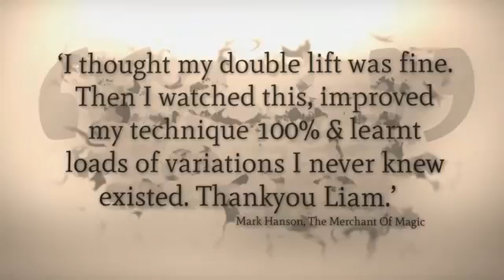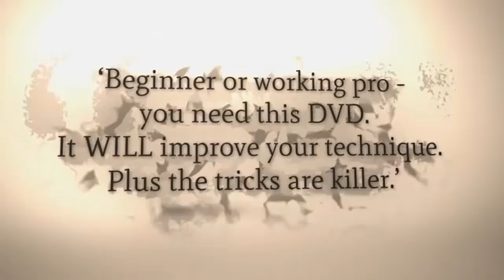The Double Lift Project by Big Blind Media Magic Trick Essentials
Description

The Double Turnover (most usually referred to as a double lift) is perhaps the single most essential move in all of card magic. It is the act of turning over two playing cards whilst creating the impression that you are handling just a single card.

It is invariably the first sleight magicians learn once they decide to progress from entirely self working card magic, and for many magicians it is the ONLY sleight they need to unleash all manner of magic chicanery on their spectators.

And yet it is often performed clumsily, and in the exact same manner as it was first learnt. Indeed, many magicians spend a lifetime sticking to their initial method, and fail to take advantage of the numerous variations and context specific variants that exist.

On the Double Lift Project you will find thorough, easy to understand, indepth teaching on fourteen different double lifts. With these moves in your arsenal you will be ready to perform a double lift regardless of the situation. From the top of the deck, the middle of the deck, from a packet of cards -- you name it. You will also have the skills to 'get ready' for your double lift using a host of methods -- thumb count (at the front or rear of the deck), a pinkie count, pushover and more. Then once you progress further into the DVD Liam will even teach you how to do triple, quadruple (or MORE) turnovers.

Make no mistake -- there are a lot of techniques, tips and skills to learn and enjoy!

Regardless of whether you are just starting out in magic, or are a seasoned pro, there is something exciting to learn here. And 'The Double Lift Project' will provide utterly essential skills that will elevate your card magic to the next level.

On the second half of the video, your host, Liam Montier, presents some of the greatest card tricks ever invented -- all using just a double lift! Mindblowing routines from the likes of David Solomon, Alex Elmsley & Peter Duffie will arm you with material guaranteed to blow an audience's mind!

PRAISE FOR 'THE DOUBLE LIFT PROJECT' --

"I thought my double lift was fine. Then I watched this, improved my technique 100% and learnt loads of variations I never knew existed. Thank you Liam!"
- Mark Hanson, Merchant Of Magic

"Beginner or working pro -- you need this DVD. It WILL improve your technique. Plus the tricks are killer."
- James Went (BBC's 'Help My Supply Teacher Is Magic')

"The most comprehensive guide to the double lift I have ever seen".
- Dave Forrest

"An utterly indispensable guide to an essential move!"
- Iain Moran

HIGHLIGHTS:

Huge project spanning 3 hours!
Content for beginner's right through to performing pros.
Features 6 get readies, 14 doublelifts and 7 amazing routines
High production values and excellent in depth teaching.
Part of the same series as the best selling releases THE ELMSLEY COUNT PROJECT and THE CULLFATHER.
CONTENTS --

The Get Readies
Holding The Deck
The Lift Up
The Gary Ouelett Get Ready
The Push Over Break
The Lift Get Ready
The Thumb Count
The Pinkie Count

The Turnovers
The Expert Card Technique Turnover
The Book Turnover
The Upjogged Turnover
The Spin Double
The Larry Jenning's Snap Double
The Pages Of Time
The Triple Delight Turnover
The Crook
The Pushoff
The Floop
The LePaul Flipover
The Centre Double Lifts
The Forceps
The Bro Hamman Packet Double Lifts

The Tricks
Chicago Opener/Red Hot Mama
David Solomon's Fingerprint Trick
Peter Duffie's Two Card Transpo
Dave Campbell's Leapfrog
George McBride's Double Swap Sandwich
Alex Elmsley's Double Swap
Mike Skinner's The Mona Lisa Card Trick